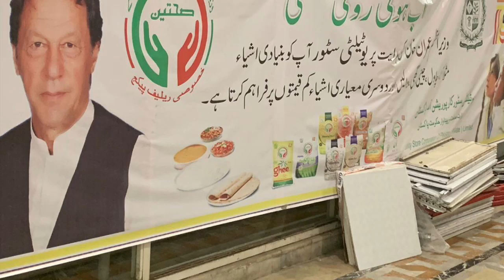Subsidies For Rullers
Utility store established in Parliament lodges